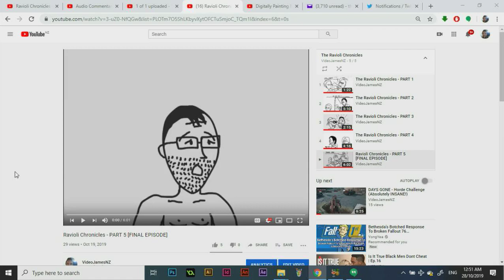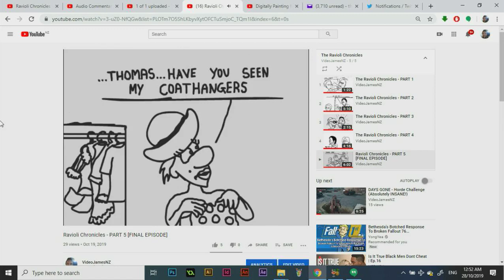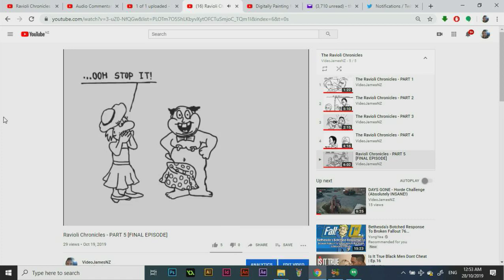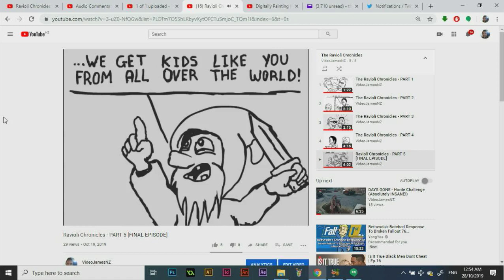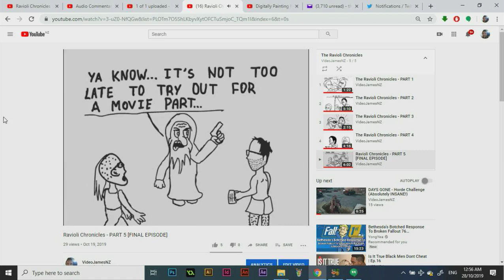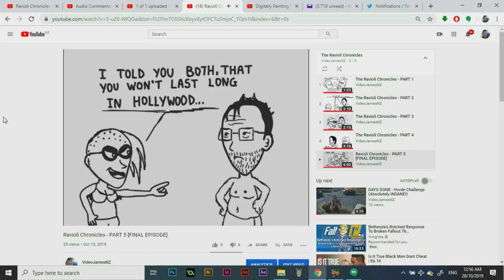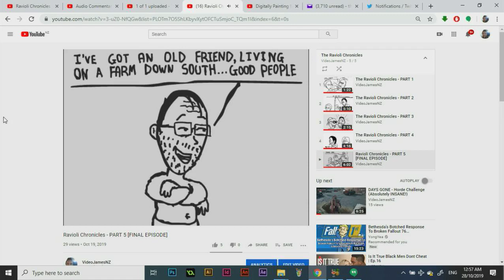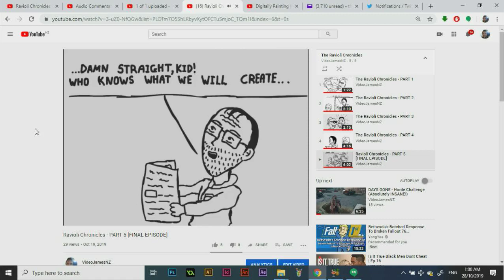Audio Commentary - EPISODE 5 : Ravioli Chronicles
For those that care to know more about The Ravioli Chronicles
I had a hell of a time trying to upload this one multiple times XD I completely lost a clip at one point...No idea where it went! LOL, so I re-recorded it.